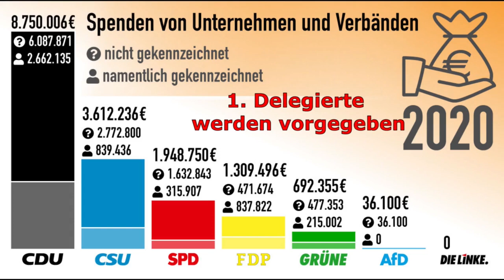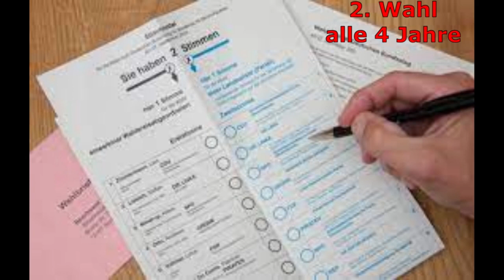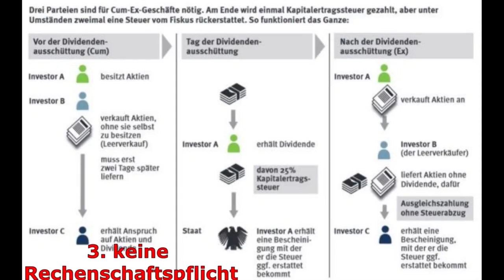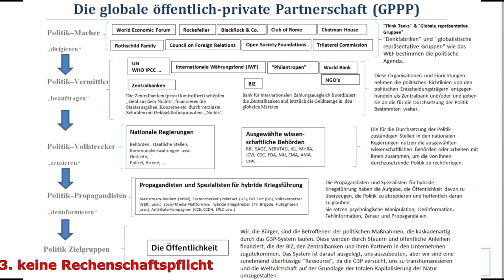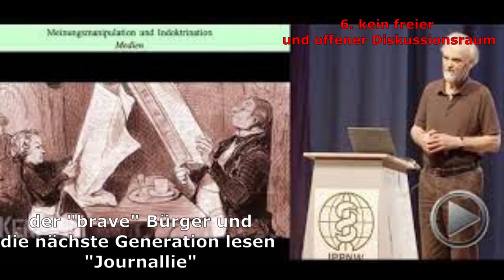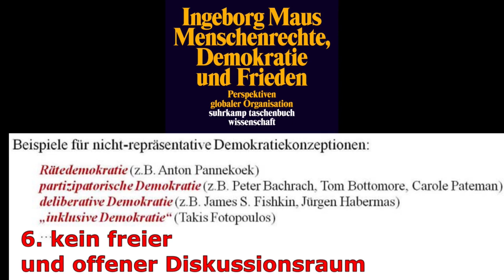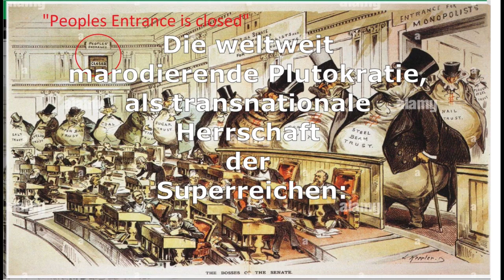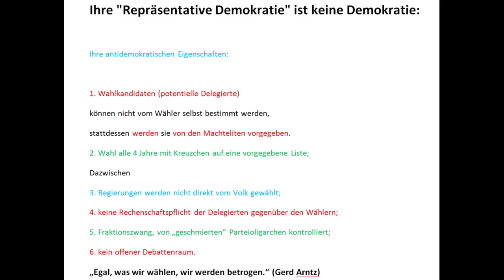Ist die "Parlamentarische Demokratie" überhaupt eine ?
Aktuell:
Marco Bülow, ein ehemaliges SPD-Bundestagsmitglied packt aus!

Sämtliche Entscheidungen von Regierungen, Parlamenten, NGO`s, UN, WHO, WEF etc., die in unser Leben eingreifen, sind alle demokratisch nicht legitimiert.

Warum?

Es gibt keinen offenen für alle gleichermaßen zugänglichen Debattenraum.
Dies ist aber die Grundvoraussetzung für Demokratie.

Stattdessen haben wir einen von der international marodierenden Plutokratie auf ein Nichts zusammengeschrumpften und kontrollierten Pseudodebattenraum.

Das reicht schon als Begründung, aber es kommt noch viel mehr:

Die antidemokratischen Eigenschaften ihrer sogenannten "parlamentarischen Demokratie"

1. Wahlkandidaten (potentielle Delegierte)
können nicht vom Wähler selbst bestimmt werden,
stattdessen werden sie von Parteioligarchen in einem parteiinternen "Erziehungsprozess",
letztlich von den dahinter stehenden Machteliten, vorgegeben.

2. Die Wahl alle 4 Jahre mit Kreuzchen auf eine vorgegebene Liste als einziger
letzter noch zugelassener "demokratischer Akt" des Bürgers (weniger als 5 Minuten);

Dazwischen

3. Regierungen werden nicht direkt vom Volk gewählt;

4. Fraktionszwang, von "von noch weiter oben" geschmierten Parteioligarchen kontrolliert;
und zum Schluss die wichtigsten Punkte:

5. keine Rechenschaftspflicht der Delegierten gegenüber den Wählern und damit keine jederzeitige Abwahlmöglichkeit;

6. kein offener für alle gleichermaßen zugänglicher Debattenraum.

Zwei sehr wichtige Punkte, die bewusst von den Verteidigern dieser "Demokratie" zur Vermeidung echter Demokratie gewollt sind und heute von den Volks(ver)tretern auch brav und nach "oben buckelnd" als "Gewissensfreiheit" bzw. als sogenannte "Pressefreiheit" vertreten und verteidigt werden.
weitere Einschränkungen der EU im Besonderen:
7. In der EU darf das Parlament in Straßburg noch nicht einmal Gesetzesvorschläge machen. Das ist der EU-Kommission vorbehalten
8. Das EU-Parlament darf keine Regierung wählen - also nicht die EU-Kommission. Die EU-Kommissions-Präsidenten können nicht vom EU Parlament vorgeschlagen werden sondern nur bestätigt.
Die EU ist praktisch eine Diktatur.

"Wenn Wahlen etwas (grundlegend) ändern würden, wären sie verboten." Emma Goldman, Anarchistin (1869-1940) und/oder Kurt Tucholsky (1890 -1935) deutscher Schriftsteller

Die sogenannte "Repräsentative Demokratie " ist keine.
siehe auch:
Warum "Wahlen", "Partei gründen" etc. in einer "Repräsentativen Demokrat(ur)" vollkommen an den "Zentren der Macht" (Eigentümer der „Großkonzerne“) vorbeizielen, erklärt Rainer Mausfeld in ein paar Minuten:
Es lohnt sich: